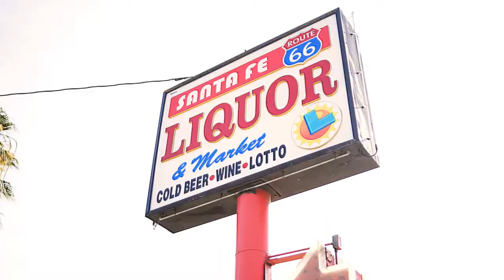CHRIS DIAMOND - Get The Bag - (Music Video) FHQ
Hello NEW video with CHRIS DIAMOND 😍🔥👍 🎶 AUDIO ENHANCED 🎶✔ support the artist 👍 & my FREE channel too 👍 Thank you 😍😍 👇 infos & buy 👇
Brand new visual from the album "Paradise"
Produced by Kritical
Shot, Directed, Edited by Street Visuals
Executive Produced by Mr. Criminal